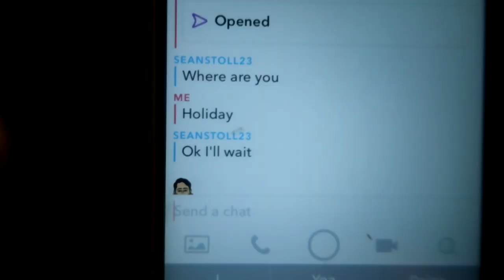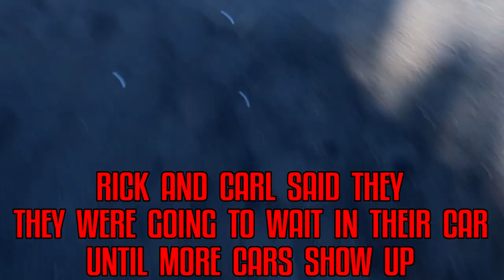ELK GROVE CARS AND COFFEE VLOG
My friends and I vlog our day at Elk Grove Cars and Coffee